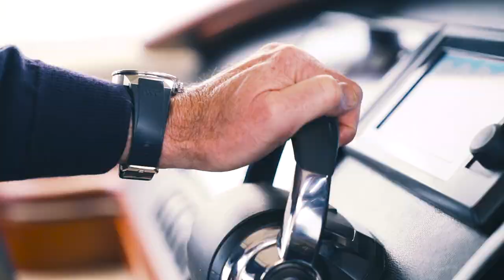Zeelander Yachts Private Event - Rhine Wine & Dine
Last week we held a first of a kind private event for our Dutch Owners. With 30 guests and 5 Zeelander Z44's, we cruised up the German River Rhine enjoying local wines and stunning German scenery.

With a combined distance of over 4000KM and an average speed of 30 knots, the Zeelanders cruised comfortably, and of course, problem free. We look forward to welcoming our owners on the next Zeelander tour!